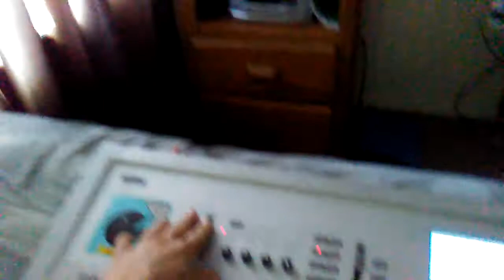Preemo vibe track korg triton live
Akai mpc 2000xl live korg triton live